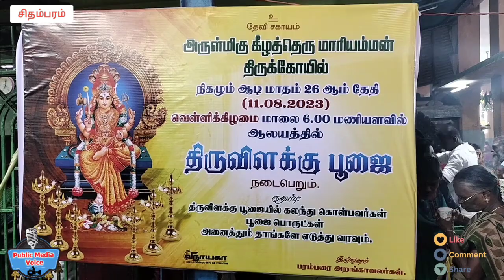கீழத்தெரு மாரியம்மன் ஆலயத்தில் திருவிளக்கு பூஜை நடைபெற்றது.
சிதம்பரம் அருள்மிகு கீழத்தெரு மாரியம்மன் ஆலயத்தில் ஆடி மாதம் கடைசி வெள்ளிக்கிழமை முன்னிட்டு அம்மனுக்கு திருவிளக்கு பூஜை நடைபெற்றது.